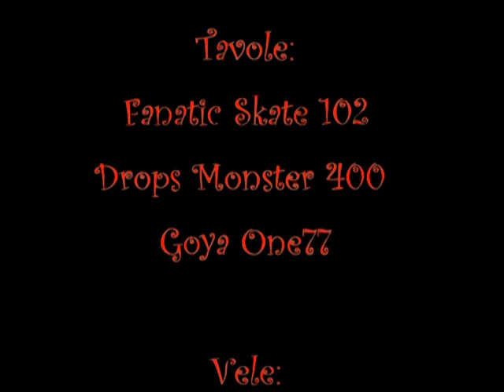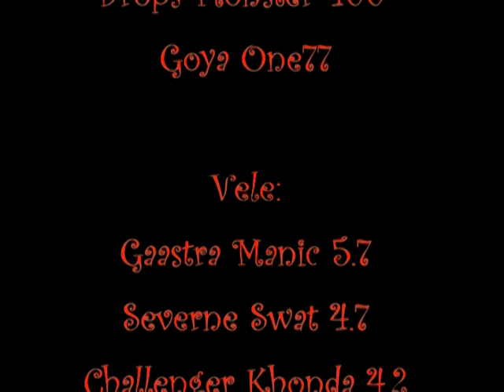Talamone 27 04 13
Scirocco a talamone